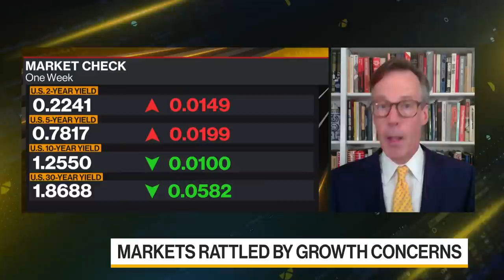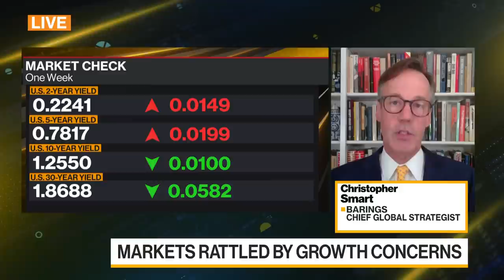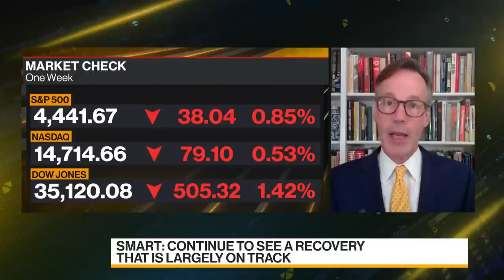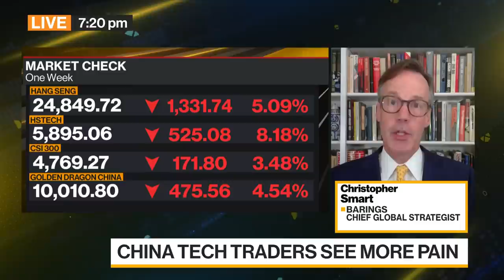How Will Jackson Hole Matter for Assets?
Aug.22 -- Christopher Smart, chief global strategist at Barings, discusses Federal Reserve policy, the U.S. infrastructure bill, and the implications for financial markets. He speaks with Shery Ahn and Haidi Stroud-Watts on "Bloomberg Daybreak: Asia."